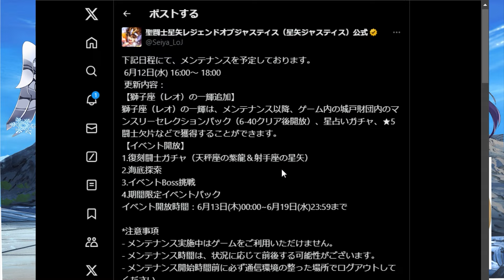【 聖闘士星矢レジェンドオブジャスティス 】 #135 星座！うまく使えてますか？